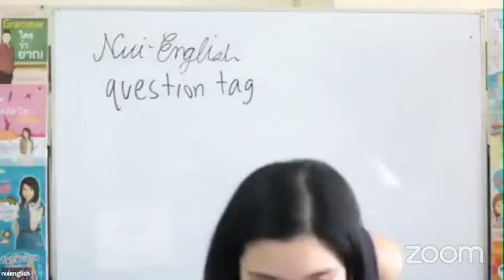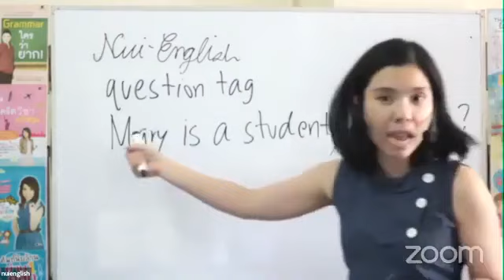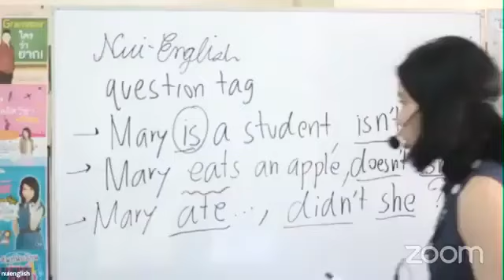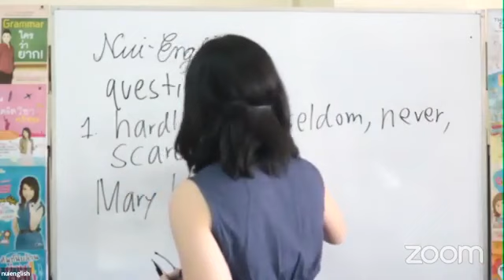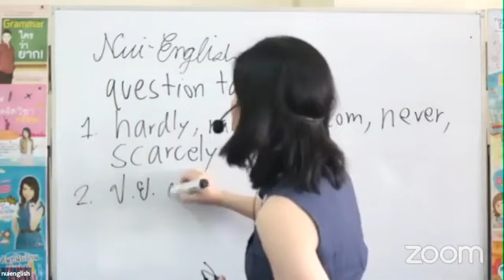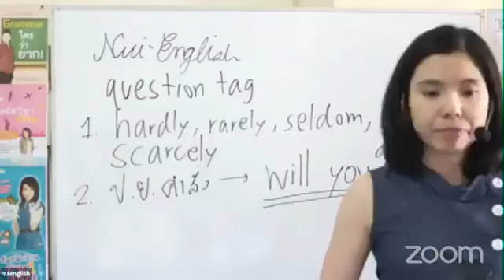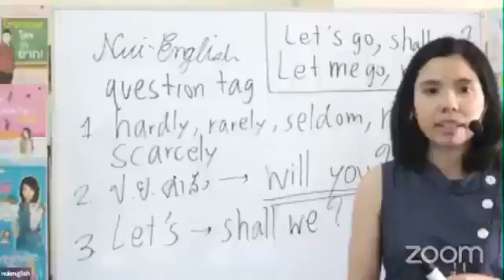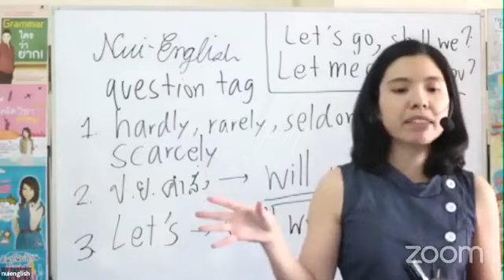question tag พื้นฐาน อธิบาย เก็งโจทย์ออกบ่อย เรียนอังกฤษ ดร.พี่นุ้ย question tag ประโยคปฏิเสธ คำสั่ง